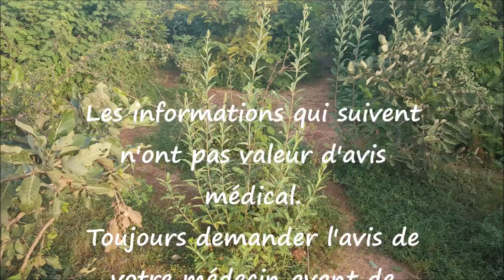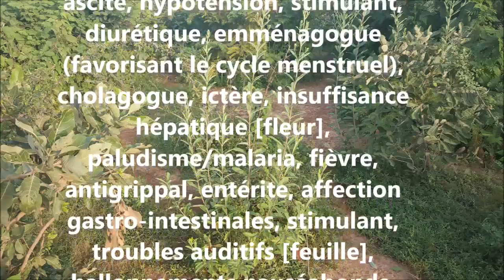ASMA Lippia chevalieri AS 30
Reconnaître et conserver Lippia chevalieri